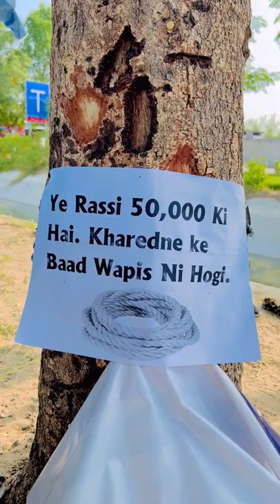Kurbani ka bakra free free🤣🤣🤣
Kurbani ke bakra free Mai khao🤣🤣🤣